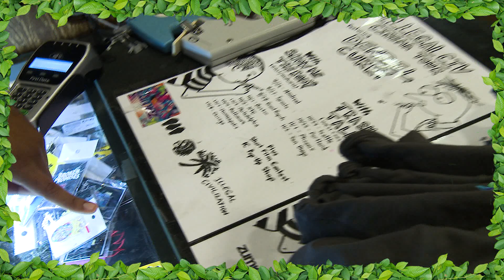The Illegal Civ Cinema Tour Part 2 of 5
This is part 2 of our Nation Wide tour. In this video we skated Familia Head Quarters, Showcased a piece of our New York event, and a piece of our Minneapolis event. Nico Hiraga, Aramis Hudson, Gary Rogers, and Mikey Alfred represented IC. Na-kel Smith and Early Eyes are the two performers.